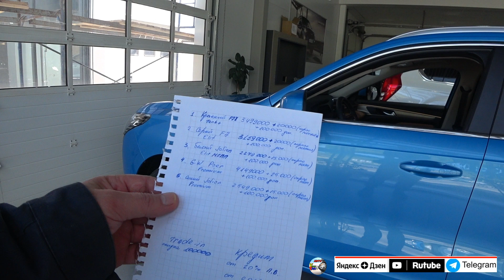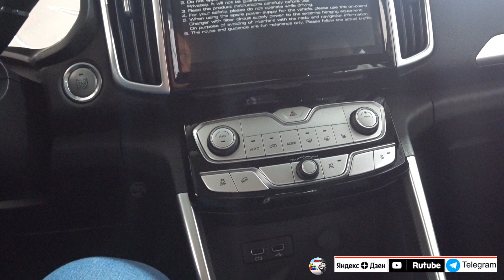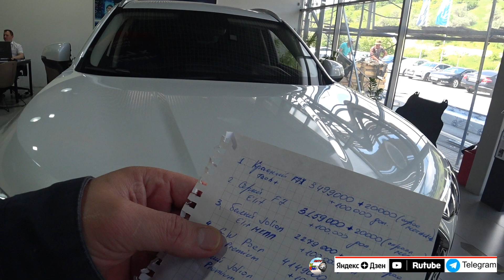МАШИНЫ ЕСТЬ | ТОРГОВЛЯ ПРОЦВЕТАЕТ | HAVAL ЦЕНЫ июнь 2022